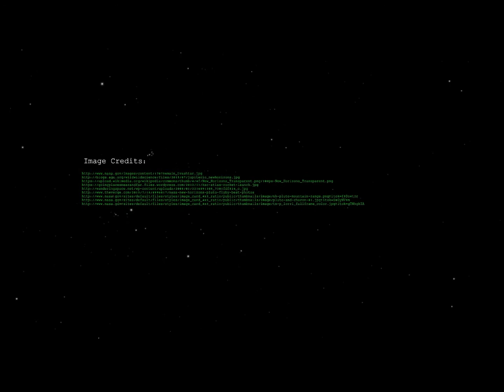New Horizons Mission in WorldWide Telescope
WorldWide Telescope Ambassador tells the story of New Horizons using WWT.

Pluto "skin" courtesy of Jonathan Fay.

Tour created by Albert L. of Cambridge, MA.